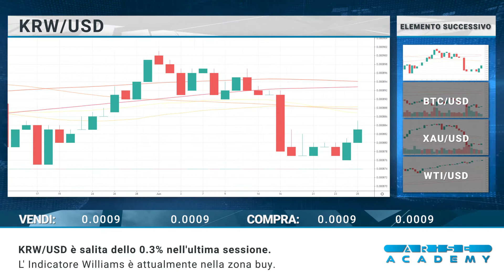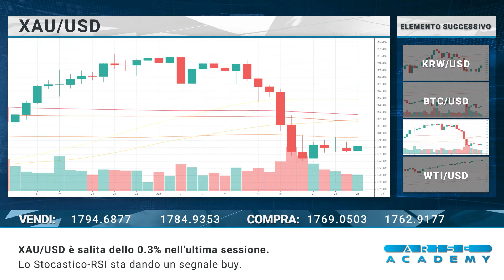Arise Academy IT - Revisione di mercato giornaliera 28-06-2021.mp4